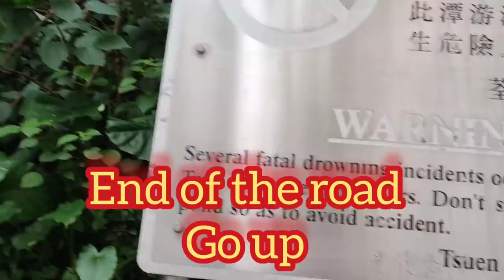TSO KUNG TAM STREAM WATERFALLS (TSUEN WAN)--HOW TO GET THERE??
I will let you show the easy route going to Tso kung Tam Stream waterfalls. an easy way to go there. Just follow my lead.